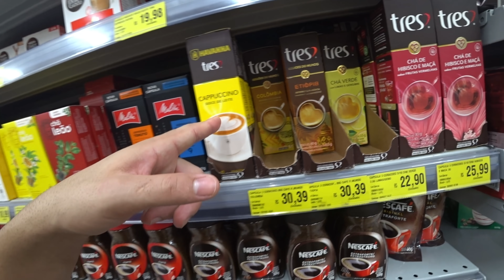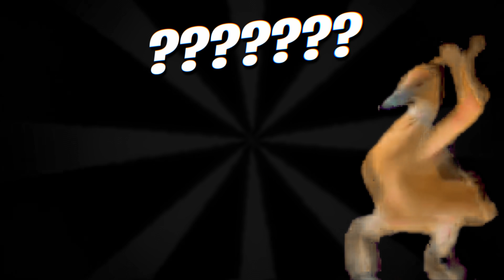CASTRAMOS NOSSO PITBULL, AGORA NÃO TEM MAIS VOLTA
🎬 Sobre o vídeo: Chegou o grande dia de levar nosso filhão Zeus no veterinário para castrar. Confesso que fiquei com dó dele, porque vi o quanto a Maggie ficou tristinha, né?! Sem contar que os pontos da cirurgia dela abriu! Mas como todos nos sabemos, a castração dos '' Cachorros '' são muito importantes para a saúde deles! 😢

📌 Benefícios da Castração 📌

E quanto mais cedo, melhor: 99% das cadelas castradas antes do primeiro cio não desenvolvem a doença. ... Em machos, a castração reduz a frustração sexual e a necessidade de sair em busca de “namoradas”. Ao mesmo tempo, isso diminui o risco de fugas, atropelamentos e brigas com outros machos. Além de reduzir a taxa de natalidade, colabora para a longevidade e bem-estar dos animais.

📸 lnsta: @caique.bitencourt
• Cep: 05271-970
• São Paulo - SP